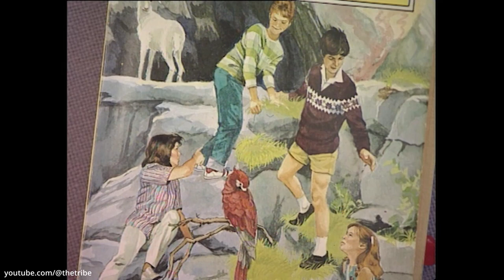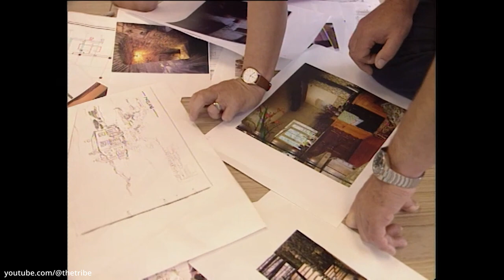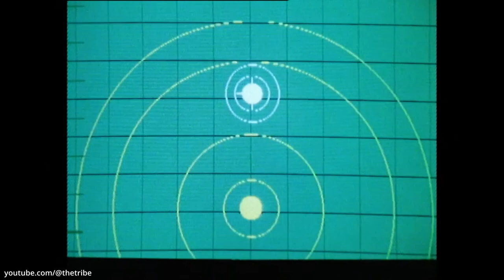The Enid Blyton Adventure Series - Making of Documentary (HD)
We hope you enjoy this very special behind the scenes making of documentary of 'The Enid Blyton Adventure Series'!

Series info - The Adventure Series is the flagship of Blyton's impressive works which Cloud 9 has adapted for the screen and affectionately pays homage to the 'Bond' franchise with breathtaking action and adventure - and a diverse range of super villains. A whirlwind of humor, excitement, daring, adventure set in various countries around the world, this series will appeal to children and indeed families of all ages where good always triumphs in the end.

🎬 Watch The Enid Blyton Adventure Series 🎬
The Enid Blyton Adventure Series has been lovingly remastered for the digital era and the entire series can now be watched (without any ads) in high quality HD via Cloud 9's Vimeo channel, to stream or download (availability varies country to country due to rights and licensing). The complete series is also available on video on demand & streaming platforms and broadcasters (again, subject to availability in different territories).